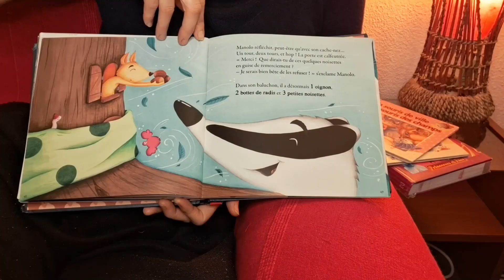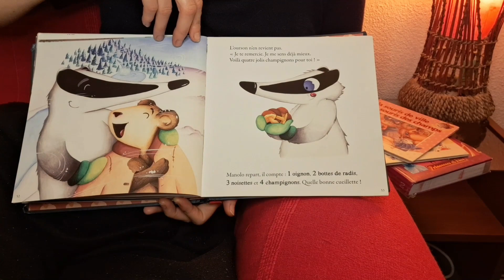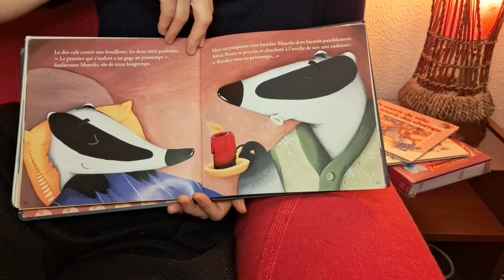Lecture du soir : Manolo le blaireau se prépare pour l'hiver 🦡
Coucou petit chat,

Met-toi bien au chaud dans ton lit, le froid est là ^^

A demain ;)